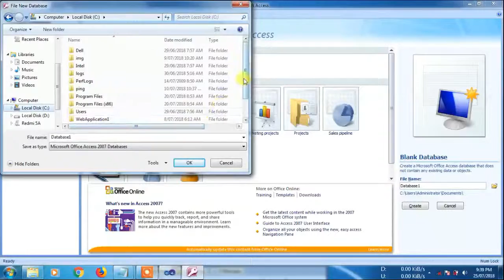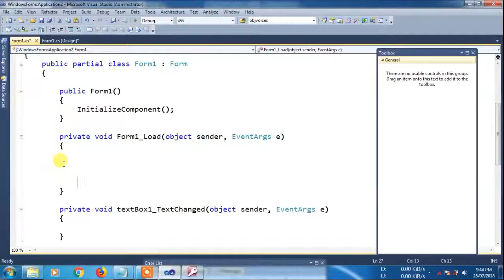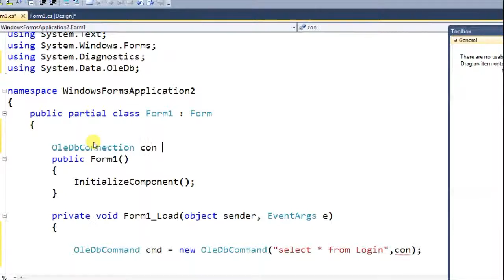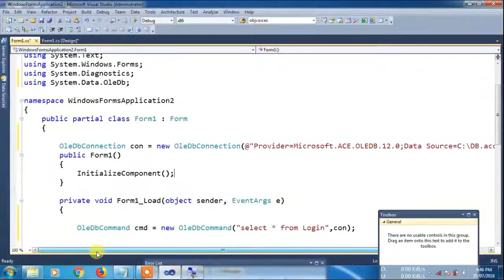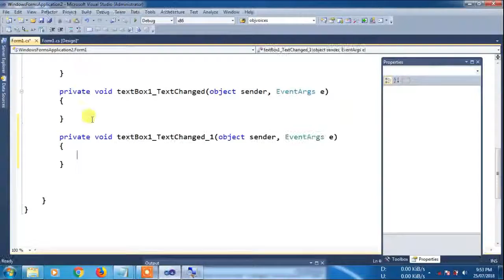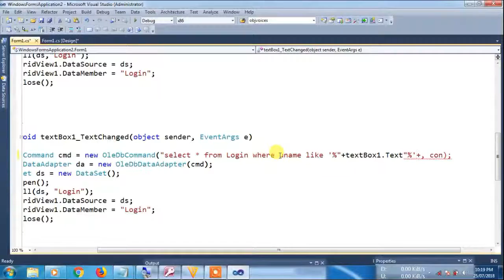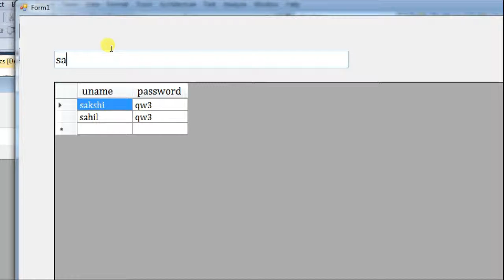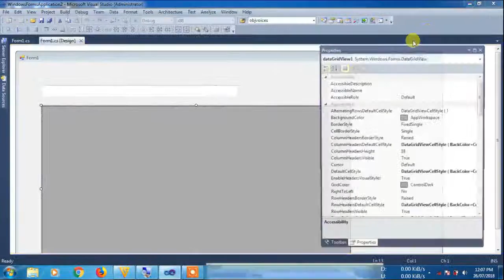real time searching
Our Wish is that you Absorb something from Checking out our Video Clip. A Thumbs Up will be Appreciated.

 Please do not Think twice to Make contact with Us.
You can Comment in below